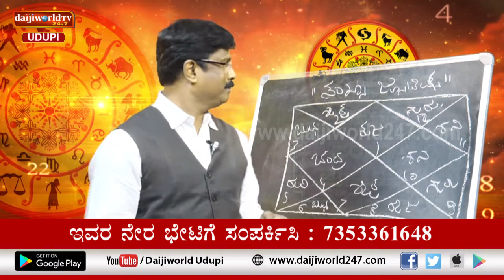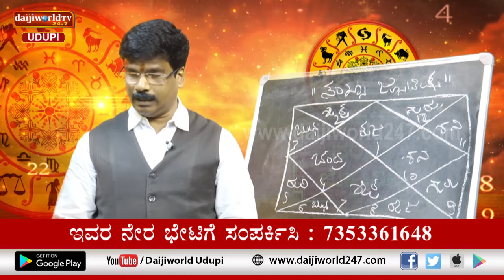ಸಂಖ್ಯಾ ಜೋತಿಷ್ಯ | Vijayraj Katpady | February 24, 2021